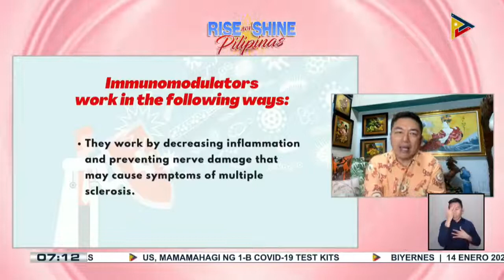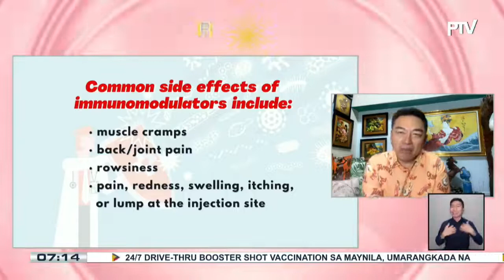SAY NI DOK | Ano ang immunomodulator?